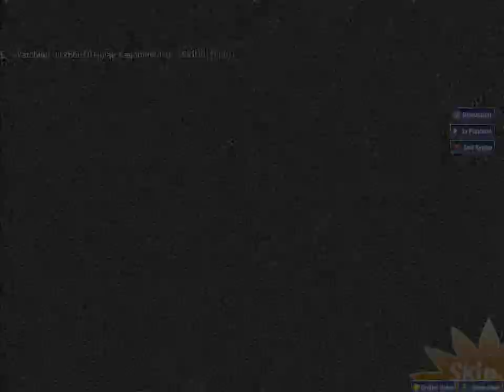Osu! [CtB] - Kagamine Len - SPICE! [Len] - S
Mods: Hidden